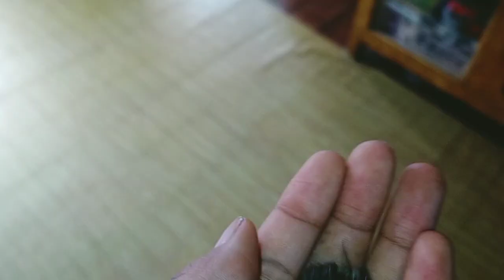Look how my dog reacts to a beetle